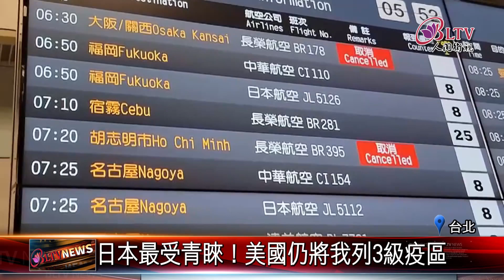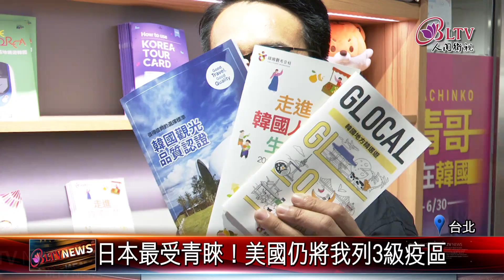20221018國境鬆綁再放寬 每周開放15萬人入境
現在各國大開國門，迎接國際旅遊商機，台灣目前已經開放每周15萬人入境，觀光局表示，目前每周各航空公司已經開放超過千個航班，而日本解封後，最受國人青睞，其次是東南亞國家，另外，小三通到底可不可行，觀光局表示，站在觀光發展的立場，贊同小三通應該恢復常態性市場機制。